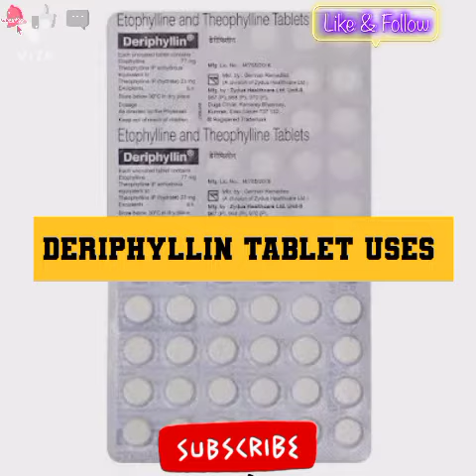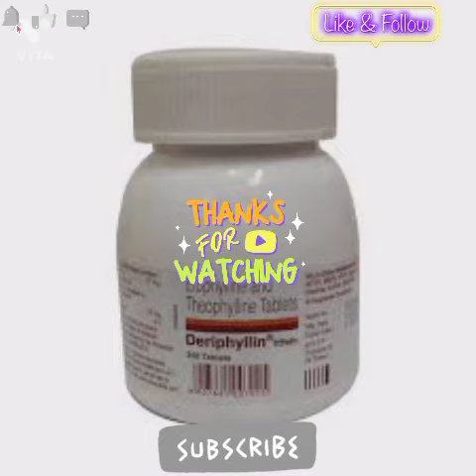deriphyllin tablet uses in tamil